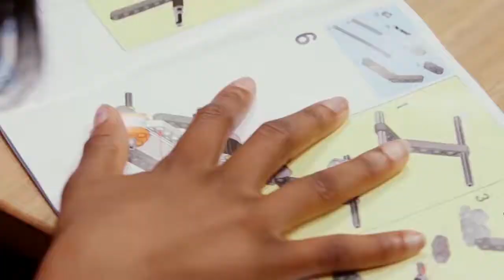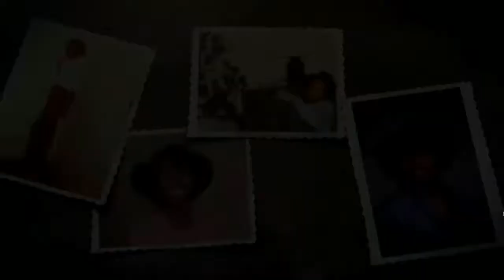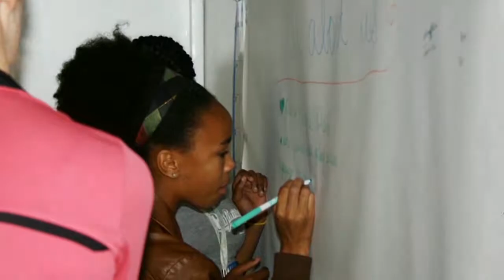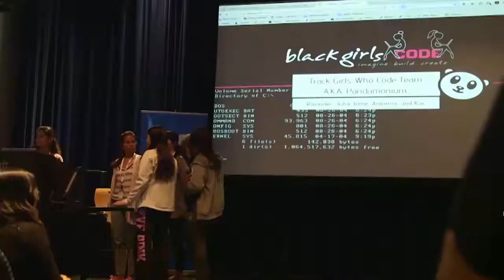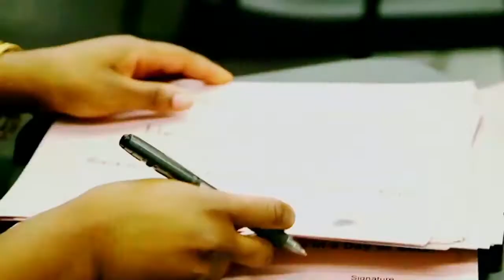Kimberly Bryant, Founder & Executive Director, Black Girls CODE, 2016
6:13

Kimberly Bryant, founder of Black Girls Code, is inducted into the 2016 WITI Hall of Fame. She teaches girls from underrepresented communities about computer programming and technology.